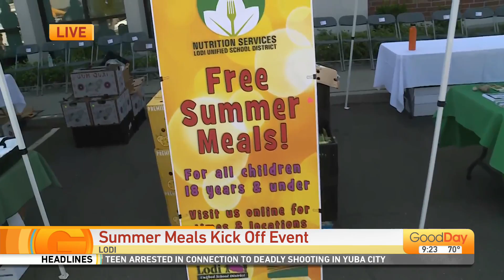Summer Meals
HELPING STUDENTS 18 AND UNDER STAY FED AND ACTIVE DURING THE SUMMER BREAK